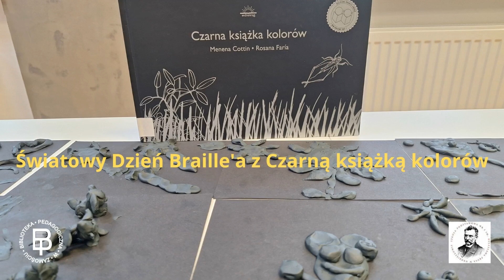Światowy Dzień Braille'a z Czarną książką kolorów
Uczniowie klasy III b ze Szkoły Podstawowej nr 1 w Hrubieszowie, w czwartek 4 stycznia br. uczestniczyli w warsztatach literacko – plastycznych z okazji Światowego Dnia Braille'a. 16 stycznia br. podobne zajęcia przeprowadziliśmy w Szkole Podstawowej nr 1 w Hrubieszowie dla klasy I c.